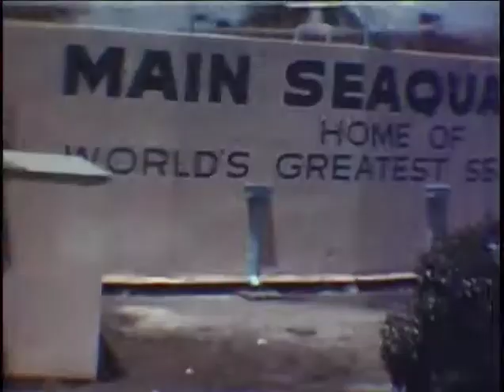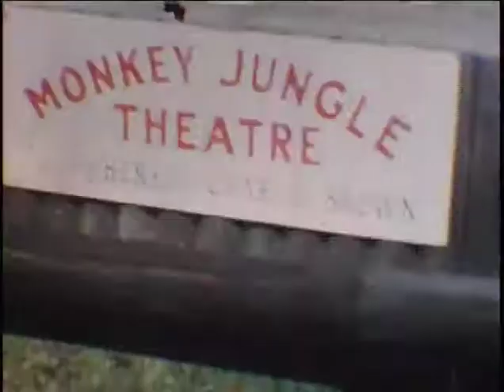Fisher Family Florida Trip (no Disney)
Fisher Family Florida trip without the Disney films and slides.